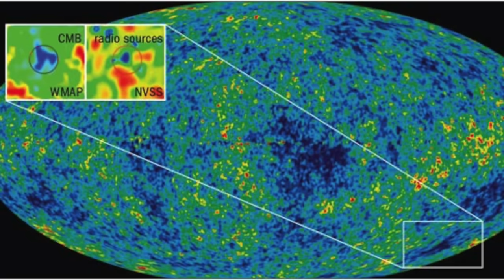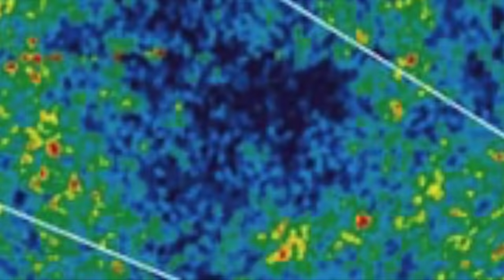Scientists Stress' Over NASA's Just Declassified Pictures Of Outer Space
Dive deep into the cosmos with our latest video, unveiling 8 enigmatic space images that challenge our understanding of the universe. From the Black Knight Satellite to mysterious formations on Mars, this cosmic journey explores the unexplained and the unknown. Perfect for astronomy enthusiasts and space mystery seekers.

Ready to jump in? Let's do it!

🔴 Russia-Ukraine Space Conflict News -